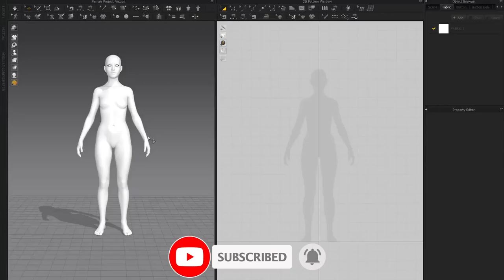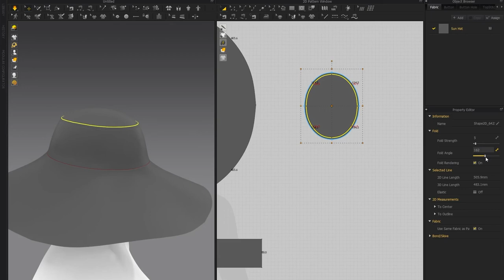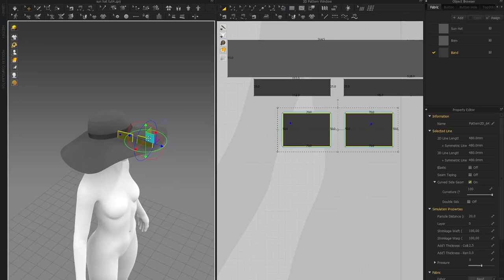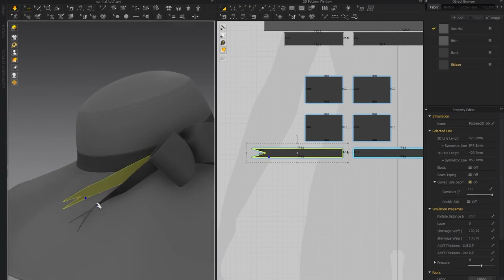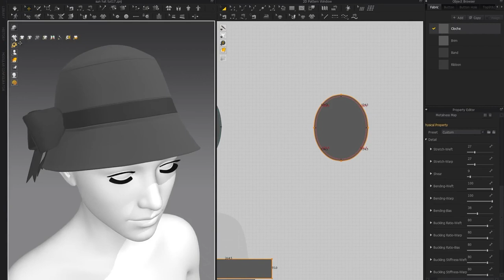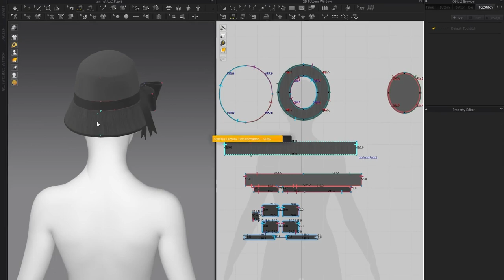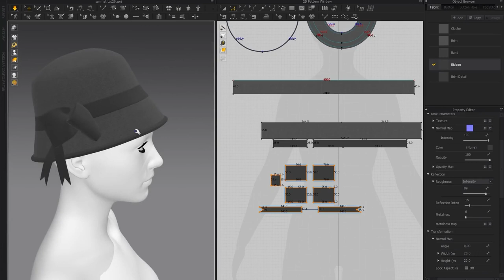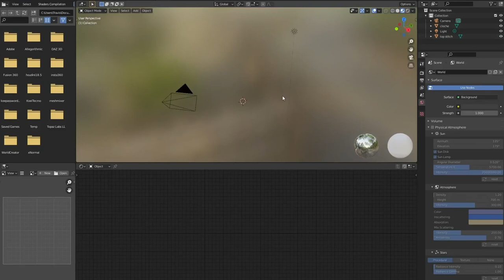Tutorial Marvelous Designer _ cloche Hat (part 2)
Welcome to our Marvelous Designer tutorial on creating a stunning hat from scratch! In this step-by-step guide, we'll show you how to utilize the powerful features of Marvelous Designer to design and simulate a realistic hat that you can use in your 3D projects.

Whether you're a beginner or an experienced Marvelous Designer user, this tutorial will provide you with valuable insights and techniques to enhance your skills. Follow along as we cover the entire process, from the initial design to the final simulation, resulting in a visually captivating hat.

Key Highlights:

Introduction to Marvelous Designer: Learn the basics of Marvelous Designer and understand its interface, tools, and functionalities.
Gathering Reference Images: Discover how to gather reference images to inspire your hat design and ensure accuracy.
Creating the Hat Pattern: Dive into the process of creating a custom pattern for the hat, including the crown, brim, and any additional embellishments.
Adding Details and Accents: Explore various techniques to add intricate details, such as stitching, buttons, or decorative elements, to make your hat truly remarkable.
Material and Texture Application: Master the art of applying materials and textures to your hat, enhancing its visual appeal and believability.
Simulating the Hat: Experience the thrill of simulating your hat design, allowing it to interact with gravity and movement realistically.
Refining and Exporting: Learn how to refine your simulated hat, make any necessary adjustments, and export it for further use in your 3D projects.
Join us in this comprehensive Marvelous Designer tutorial, and unlock the potential to create stunning hats that will captivate your audience. Let's get started on this incredible journey together!